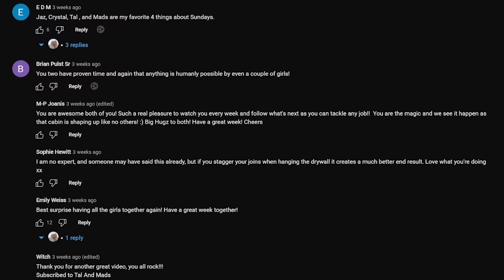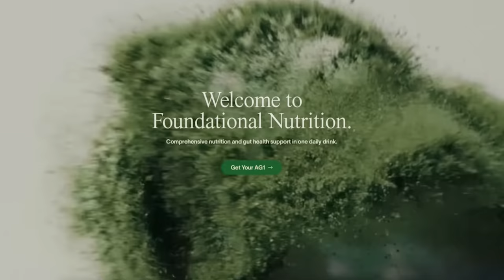We Should’ve Listened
We've been building our cabin in the woods for over a year, and after countless attempts and many failures, we're going to try the thing that almost broke us the first time: the dreaded dry wall! And something that many of you may not realize is that through all the setbacks and difficulties, one thing that has helped us keep going is YOUR belief in our ability to succeed! Believe it or not, after a long week of challenges and bumps in the road, reading your useful tips, tricks and encouragement helps us more than you know! So we dusted ourselves off and decided to tackle the drywall again, only this time we were armed with your advice and helpful knowledge--that we probably should have listened to the first time! I think this time we got it right?! Please keep the advice, feedback and suggestions coming, we should have listened!

✉ MAIL ✉
Canada

3+ Years of Van life with 2 dogs